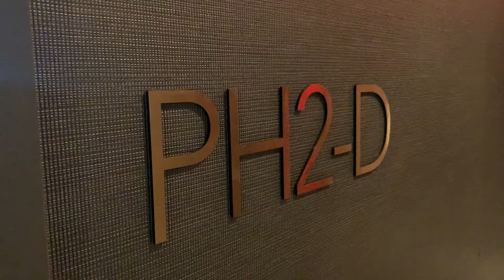98 Front st PH2D $1,995,000 2bed 2bath around 1100SF